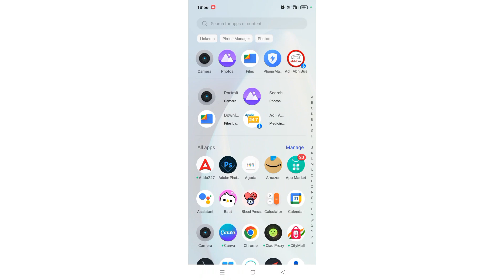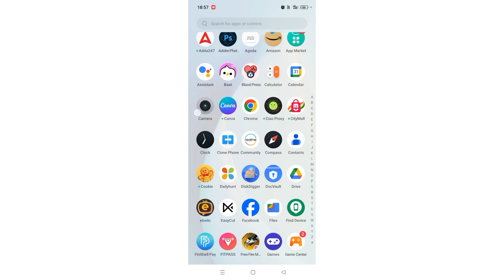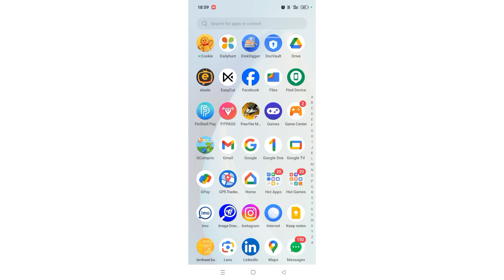Realme C55 me camera light kaise lagaye | how to enable camera flashlight in Realme C55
Best powerful CPU under 10k

60-Inch Tripod with Bag

7 Socket 6A Extension Board

multiplug Extension